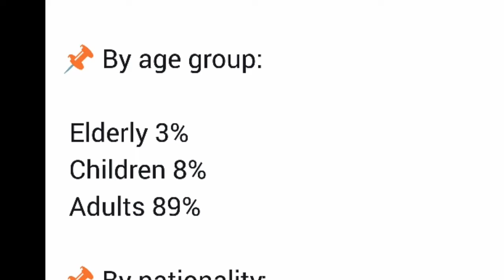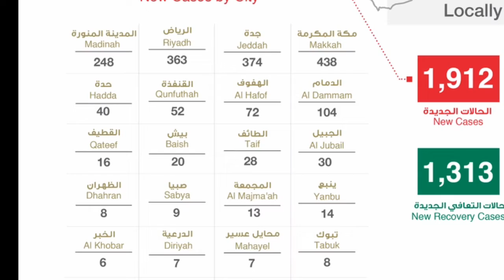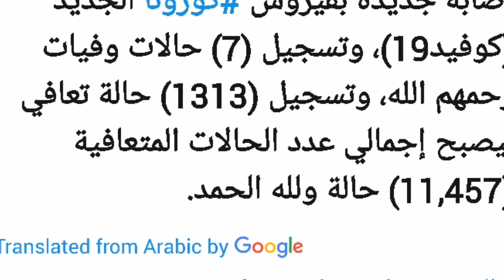how many cases of corona virus have been recorded in saudi arabia today 10-5-2020, corona virus upda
how many cases of corona virus have been recorded in saudi arabia today 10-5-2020, corona virus update saudi arabia today,